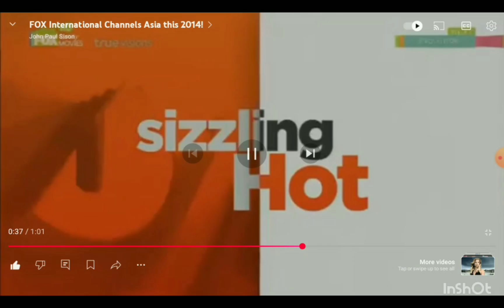astro complimentary 2020